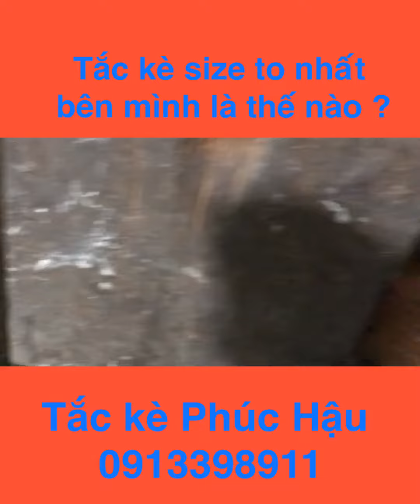Tắc kè size to như thế nào ? Tắc kè phúc hậu -0913398911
Chúng tôi chuyên cung cấp tắc kè các loại to nhỏ sỉ lẻ trên toàn quốc .